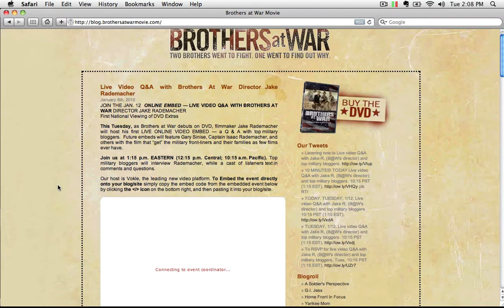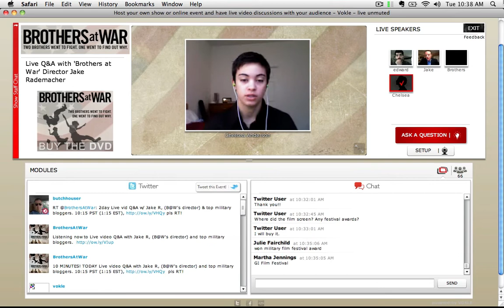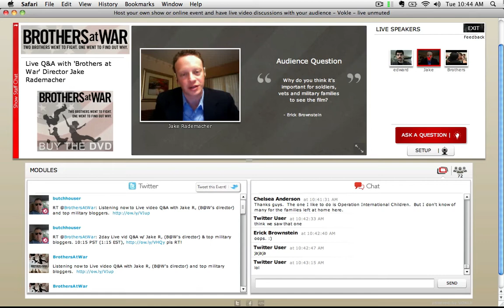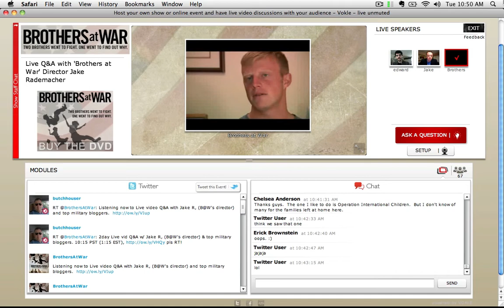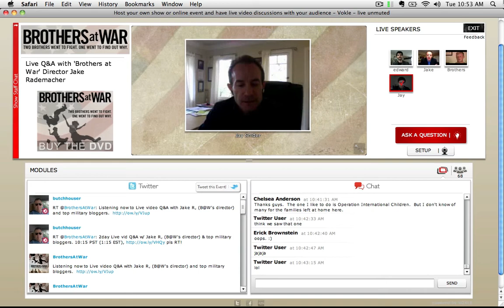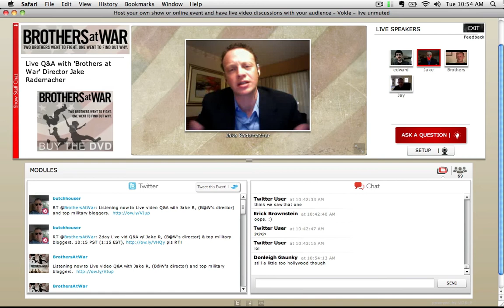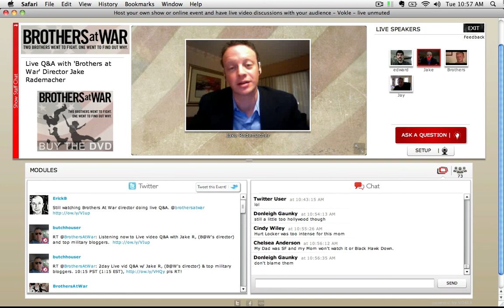'Brothers at War' Director Jake Rademacher has Live Q&A with Military Bloggers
This townhall was in celebration of the debut of Brothers At War DVD which was released nationwide today! Edward (from VOKLE) was emcee alongside Jake as they took some live video and text questions. They also showed a clip from the Bonus Features DVD.